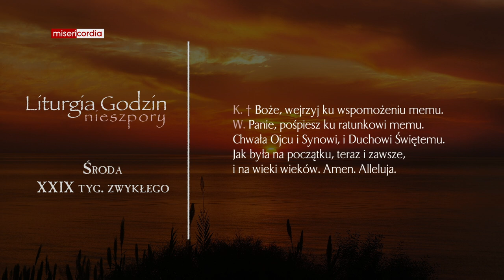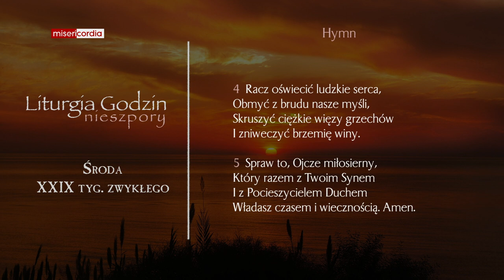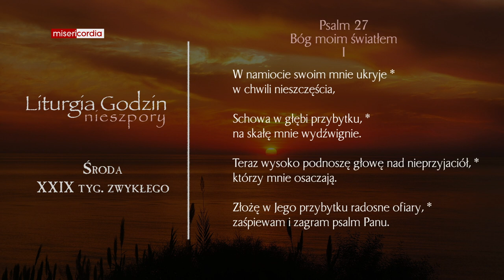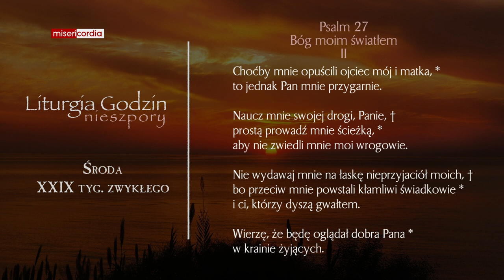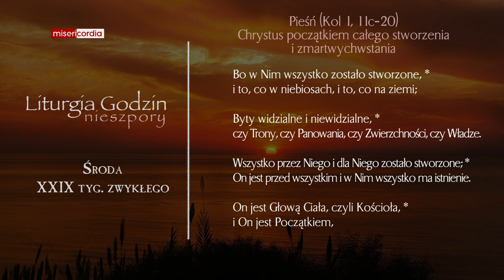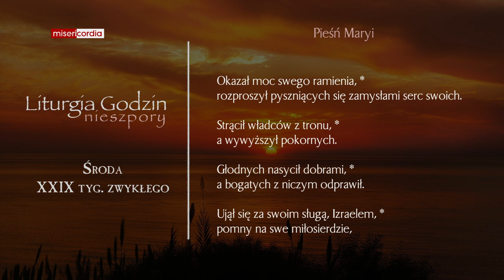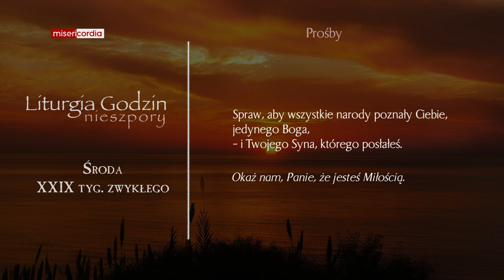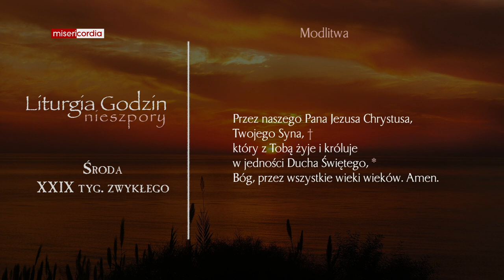Liturgia Godzin | Nieszpory | Środa, XXIX tyg. zwykłego